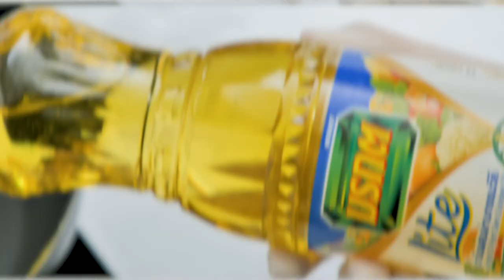ไข่ดาวกรอบกับกะเพราเนื้อสับ สูตรเด็ดอ.ยิ่งศักดิ์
▲Line @yingsakfood

แจกสูตร ไข่ดาวกรอบกับกะเพราเนื้อสับ
ไข่เป็ด(เฉพาะไข่ขาว)    1  ฟอง
ไข่เป็ด(เฉพาะไข่แดง)    1  ฟอง
น้ำมันผสม สูตรไลท์ ตรามรกต สำหรับทอดและผัด
กระเทียมสับหยาบ     15  กรัม
พริกขี้หนูแดงสับหยาบ    10  กรัม
พริกขี้หนูแห้งซอย    10 กรัม
เนื้อวัวสับ      100  กรัม
ใบกะเพราทอดกรอบ สำหรับโรยหน้า
ข้าวหอมมะลิหุงสุก พริกน้ำปลาและแตงกวา สำหรับรับประทานคู่

1.ใส่ไข่ขาวลงในภาชนะ ตามด้วยน้ำ ตีผสมให้เข้ากัน เตรียมไว้
2.เทน้ำมันผสม สูตรไลท์ ตรามรกตลงในภาชนะ นำขึ้นตั้งไฟพอร้อน ใส่ไข่ขาวที่เตรียมไว้ลงทอดจนฟูกรอบ ใส่ไข่แดง ทอดต่อพอสุก ตักขึ้น พักให้สะเด็ดน้ำมัน เตรียมไว้
3.เทน้ำมันผสม สูตรไลท์ ตรามรกตลงในภาชนะ นำขึ้นตั้งไฟพอร้อน ใส่กระเทียมสับ พริกขี้หนูสับ พริกขี้หนูแห้งซอย ผัดจนมีกลิ่นหอม
4.ใส่เนื้อวัวสับ ผัดพอสุก ปรุงรสด้วยผงปรุงรส ซีอิ๊วขาวและซอสหอยนางรม ผัดให้เข้ากัน ใส่ใบกะเพรา ผัดให้เข้ากันอีกครั้ง ปิดไฟ
5.ตักผัดกะเพราเนื้อใส่ภาชนะ โรยด้วยใบกะเพราทอดกรอบ รับประทานคู่กับไข่ดาวกรอบ ข้าวหอมมะลิหุงสุก พริกน้ำปลาและแตงกวา พร้อมเสิร์ฟ